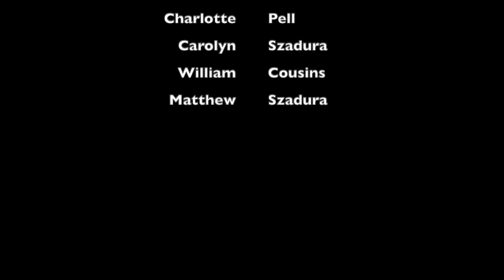It's A Small World - The Sherman Brothers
This fantastic video was created in isolation and features people from across the world. It was created to be used as the opening number for our Sherman Brothers: An Online Concert Celebration and you can still watch the full concert

Video And Audio Editing: Joshua Mason